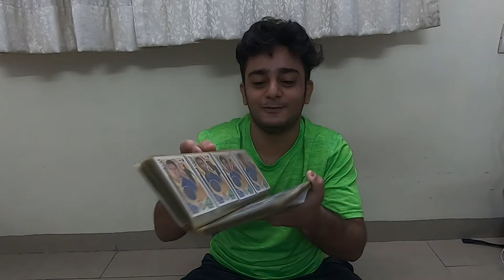REACTING TO MY OLD VIDEOS | ANUJ DESAI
REACTING TO MY OLD VIDEOS.WATCH TILL END.